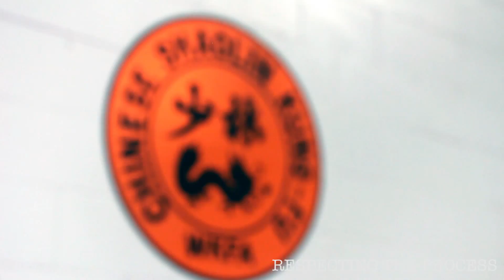ManEX III - Waterloo Kung-Fu Academy